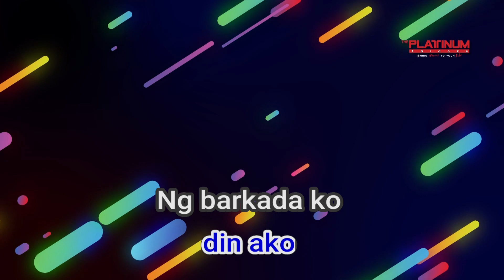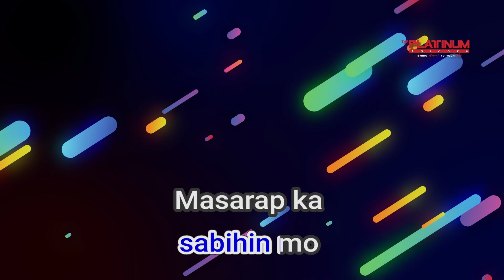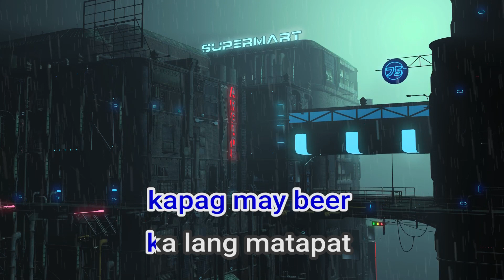09661 Amats Parokya Ni Edgar